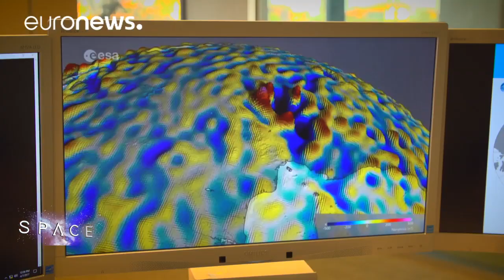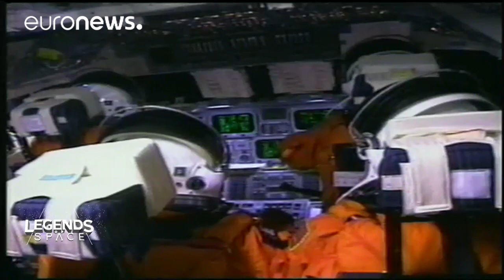ESA Euronews: Earth as a planet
Earth is the largest rocky planet in our Solar System, and the only body we know of capable of supporting life. With so much news about exoplanets dominating the headlines, in this episode of Space we take a step back to take a look at Earth as a planet.

Four and a half billion years old and 149.6 million kilometres from the Sun, it's not like anything else in the Solar System: "Planet Earth is quite a particular planet," says Josef Aschbacher, Director of Earth Observation at ESA. "We have 70% of water, we have land masses which are actually moving over time. We have an atmosphere which is rich in oxygen, nitrogen, in water vapour. All of these are necessities in order to have life on a planet like this."

Rome is a perfect spot to look at the defining characteristics of planet Earth, in particular the presence of liquid water. Our home planet has the right temperature and correct atmospheric pressure for water to flow on its surface, making it so hospitable to life.